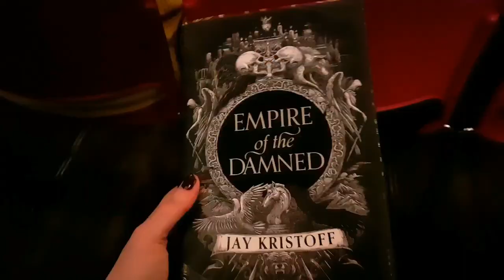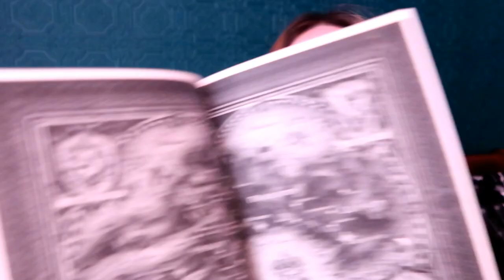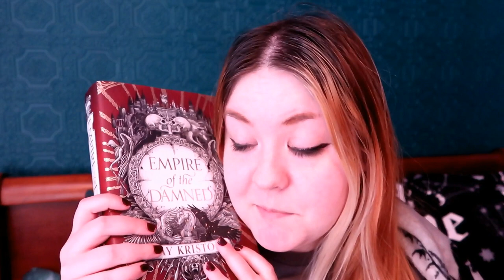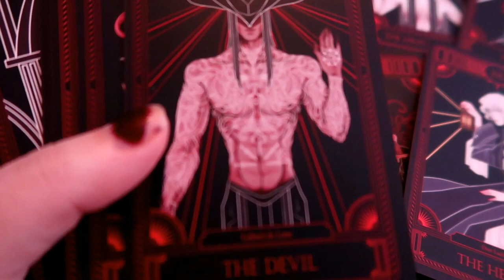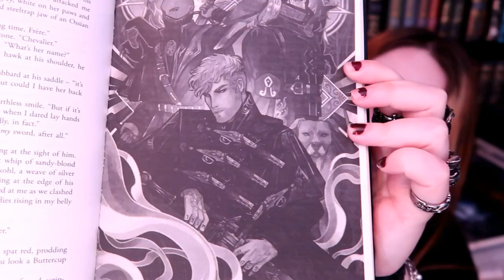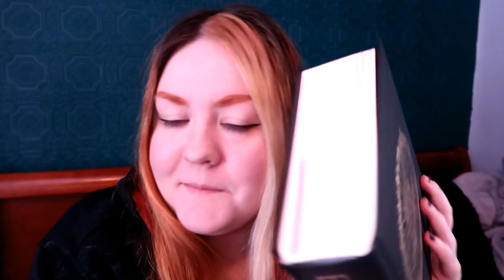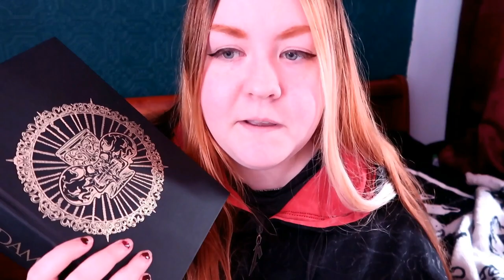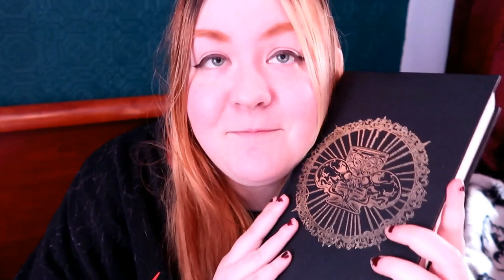Empire of the Damned | London Book Signing & Reading Vlog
Vlogging my spontaneous trip to London for the Jay Kristoff Empire of the Damned signing & talk, and a reading vlog for the book

FULL SPOILERS FOR BOTH BOOKS

0:00 intro
3:00 vlog start
3:25 author talk
7:15 vlog preface
16:32 reading vlog
1:07:21 outro

——— MUSIC ———
In Hushed Whispers